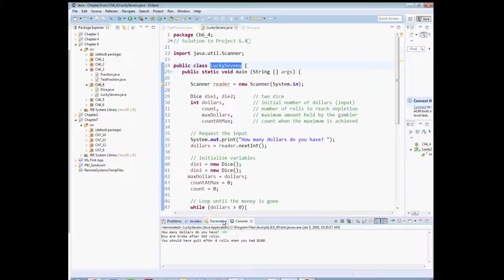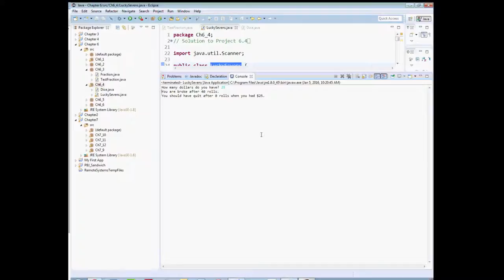AP Computer Science: Java Ch6-4 Program Solution